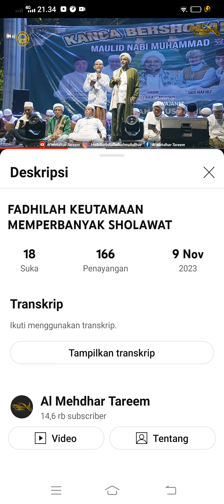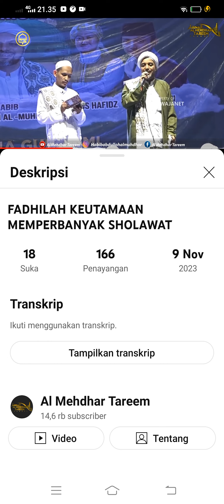Habib Abdullah Almuhdhor Keutamaan memperbanyak Sholawat Nabi